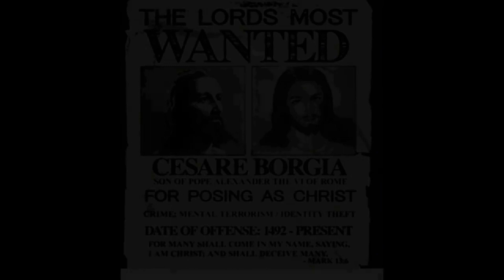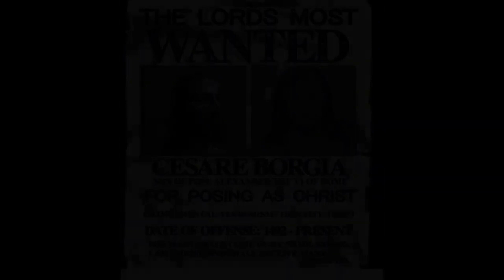JAKE THINKS HE IS A GOD BUT DON'T WANT TO HELP HIS PEOPLE (ATLANTA UNITY CAMP: BATTLE AXES & C.S.I)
- Conference Call Info.
         PIN: 171 012
         Tuesday: 5pm Pacific
                          6pm Mountain
                          7pm Central
                          8pm Eastern
All Classes:
- First-Day Breakdown 7:00 PM
- Tuesday Night Take-Out 7:00 PM